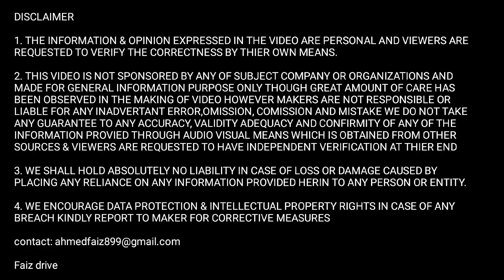27 saal से Tata का fan हू😎मेरा Tata ultra t.18 है सबसे धांसू truck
27 saal से Tata का fan हू😎मेरा Tata ultra t.18 है सबसे धांसू truck

1. Tata ultra t.18 bs6 truck
2. Himachal Pradesh modified tata ultra t.18
3. Truck business income and life of truck drivers

you will get complete review of Tata Ultra t.18 bs6 truck also you will see what are the modifications done in these trucks also you will get Owner review of Tata Ultra t.18 truck so you will get truck business idea that how much truck owner earn monthly the truck owner has given detailed idea about truck and the actual earnings and expenses of trucks aslo you will see the ground reality of indian truck driver and at the end you will get a detailed truck business idea and about life of truck drivers in india